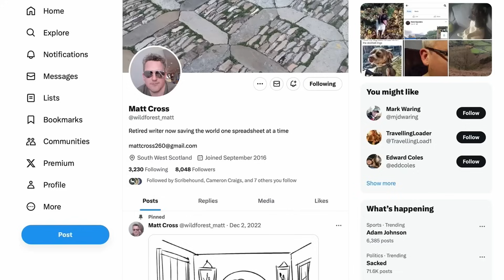Wales plans backdoor shooting ban – Fieldsports News, 15 November 2023